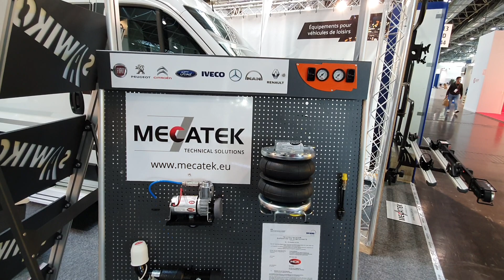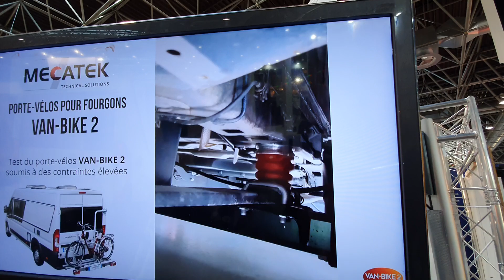Caravan Salon 2020 Düsseldorf | perfektcamp.de | Update | Van Bike 2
Herrlich unperfekt!
Das digitale Camping Schaufenster.

Vlogging:
Camera/Smartphone 1
Camera/Smartphone 2
Gimbal
Microphone 1
Microphone 2
Monopod
Drone
LED-Farbwechsler
Speicherkarte(n)
Mikrofonhalterung
Rode Anschlusskabel Smartphone

Sonstiges:
Crocs

Herrlich unperfekt.